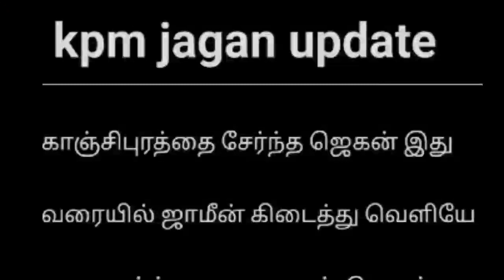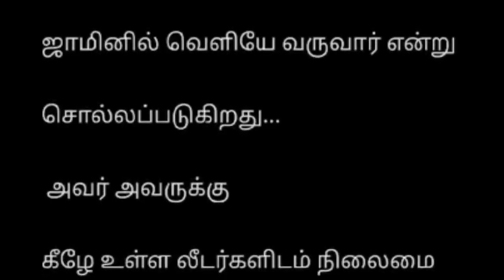ifs update - jagan bail yean innum vangala??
jagan yean innum bail kidakkalai ithum one of the oorutta??